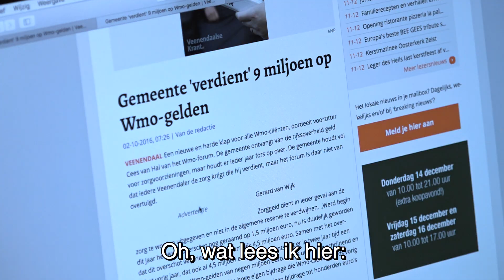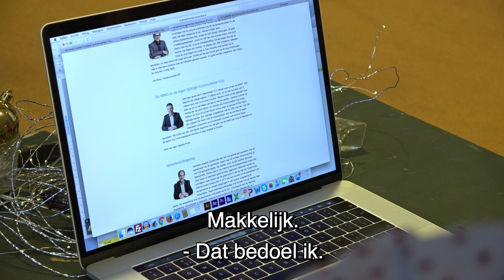MARLY HEEFT EEN ROLSTOEL NODIG BTEAM AFL. 12.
Marly ervaart pijn tijdens het zitten in haar rolstoel. Na talloze pogingen van de gemeente om Marly’s rolstoel goed aan te passen werd de moed opgegeven. Marly bleef pijn houden. Tot Marly op een zeker moment de perfecte rolstoel vond, waarin ze eindelijk pijn vrij kon zitten. Van de gemeente mocht Marly deze stoel niet aanschaffen, omdat de stoel buiten het pakket viel. Sindsdien strijdt Marly om toch aan de goede stoel te komen. Maar nu met hulp van het B-team. Zij duiken in de wereld van regeltjes en wetten rondom hulpmiddelen. Lukt het ze om Marly toch nog een nieuwe rolstoel te bezorgen?